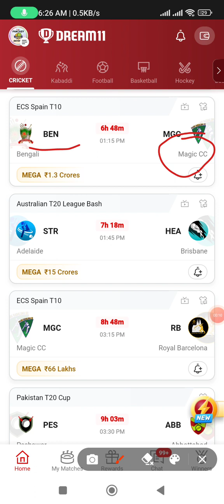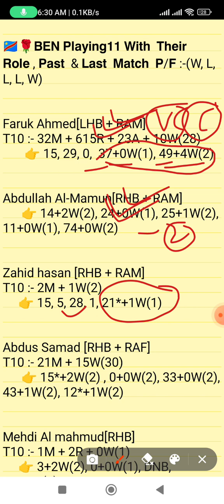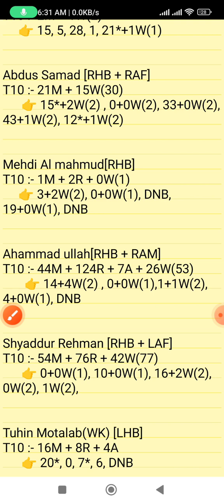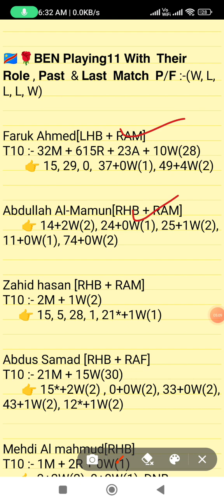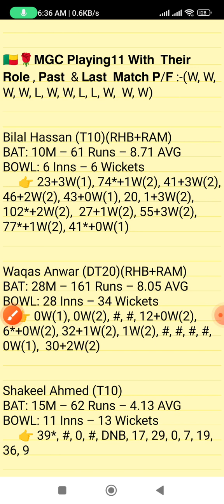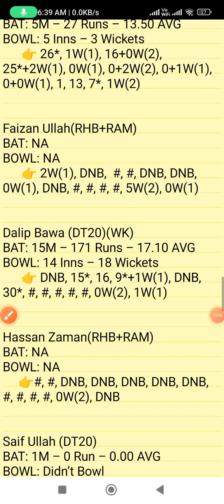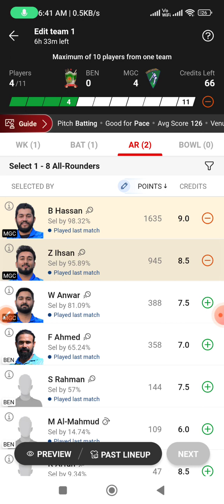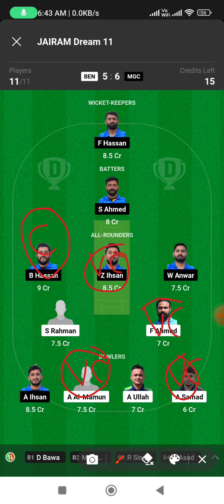BEN vs MGC dream11 prediction, BEN vs MGC dream11 team, MGC vs BEN dream11 prediction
JOIN MY TELEGRAM CHHENAL 👉

BEN vs MGC dream11 prediction
BEN vs MGC
BEN vs MGC match prediction 2023
BEN vs MGC dream11 team prediction
BEN vs MGC t10 match prediction
BEN vs MGC today's t10 match
ECS t10 match prediction 2023
dream11  t10 match 2023
ben vs mgc European t10 match
BEN player's stats
mgc player's stats
team prediction of t10 match
BEN vs MGC dream11 team
today's t10 match prediction
BEN vs MGC t10 match 2023
MGC vs BEN
today's European t10 match prediction
ECS t10 match 2023
Dream team
Dream11 prediction
Today's match prediction
MGC vs BEN  match dream11 prediction
MGC vs BEN dream11
MGC vs BEN today's match prediction
MGC vs BEN  t10 match
BEN vs MGC grand league
BEN vs MGC grand league prediction
MGC vs BEN grand league
MGC  vs BEN grand league team prediction
BEN vs MGC t10 prediction
today's t10 match grand league prediction
BEN vs MGC t10 match
European cricket t10 match prediction
BEN vs MGC fantasy team
BEN vs MGC match
today's ECS  Spain European t10 match prediction
fancode ECS championship t10 match
BEN vs MGC live match
BEN  vs MGC Live Scorecard
BEN vs MGC live 2023

1. This Analysis Based On My Understanding, Knowledge, And Instinct. While Selecting Your Team, Consider The Point Mentioned And Make Your Own Decision.

3. This games involves an element of financial risk and may be addictive,so.please play responsibly and at your
own risk.

4. FANTASY LEGEND AKHADA Do Not Permote Any Gambling App And Not Liable For Any Profit Or Loss Which May Arise From Any APP